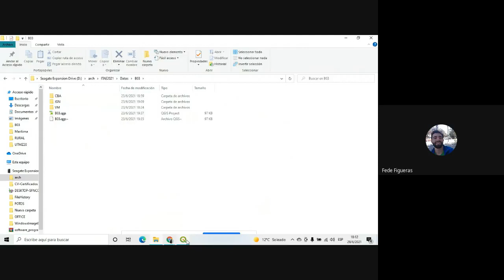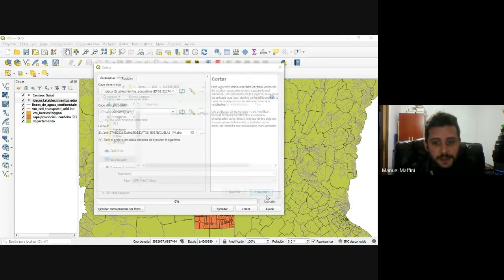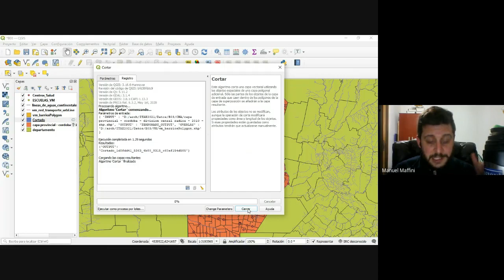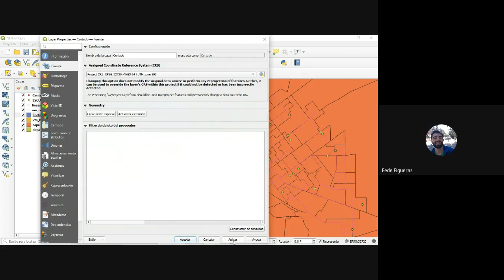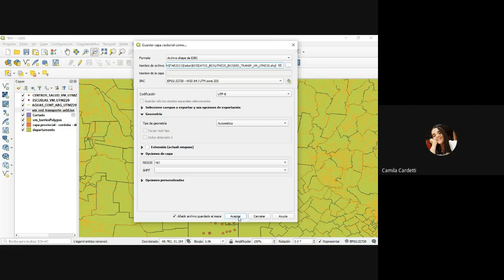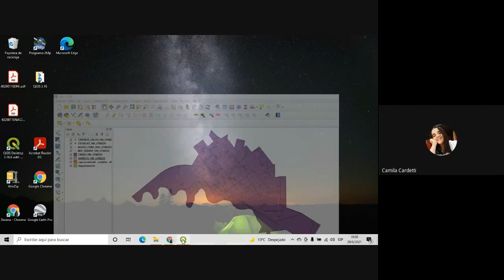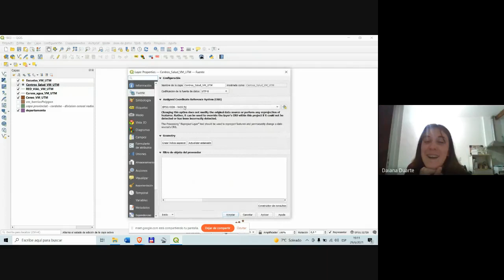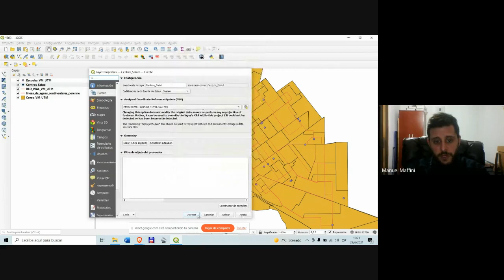ITAE 20210629 Práctico B03 Estandarización de SRC en QGIS